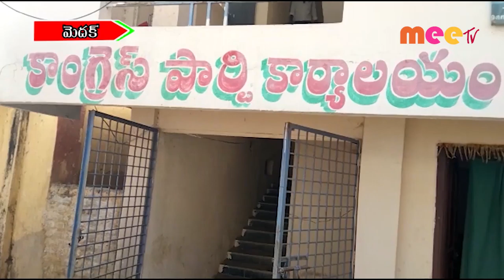మెదక్ కి చేరుకున్న పాదయాత్ర ...//02.01.2021// MEE TV NEWS//